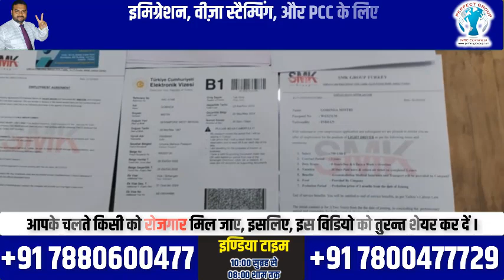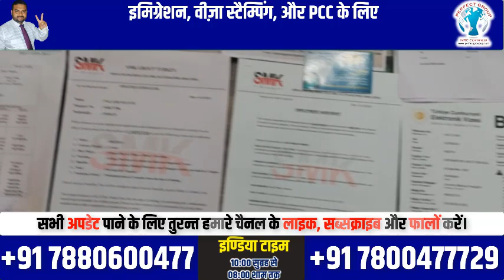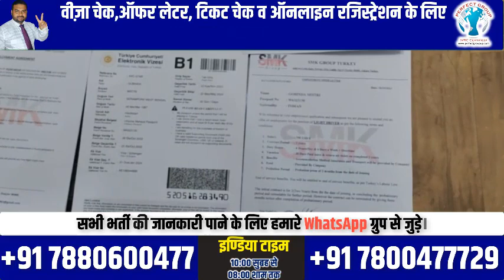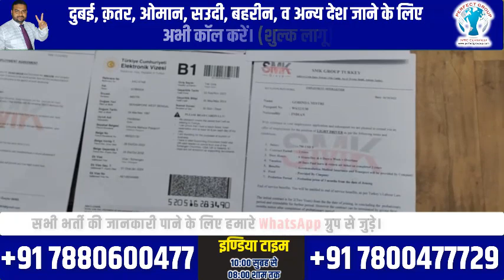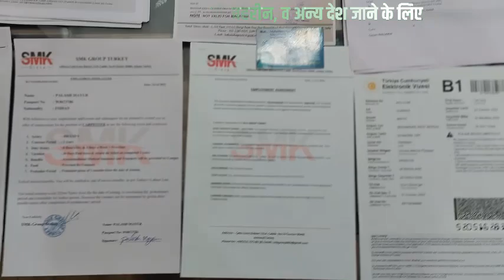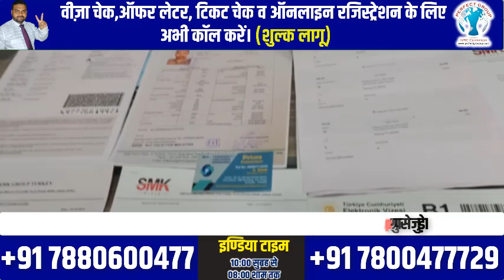हो जाइये सावधान...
निचे लिंक को दबा कर वाट्सप ग्रुप ज्वाइन करे